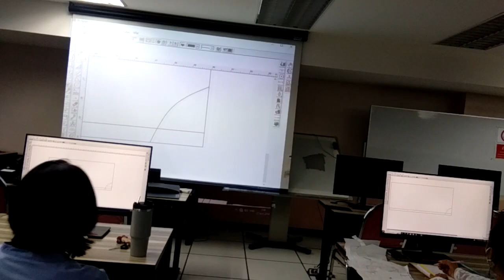รับผลิตเสื้อผ้าครบวงจร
จำหน่ายเครื่องตัดสติ๊กเกอร์ ที่สามารถตัดสติ๊กเกอร์ได้ยังสามารถตัดไดคัทได้ด้วยในตัวเดียว เสียงเงียบ ไม่รบกวนหู ตัดไม่เหลือติ่ง แตกต่างจากเครื่องจีนอย่างชิ้นเชิง เชื่อมต่อด้วยพอร์ต USB รองรับ WINDOW XP , 7 (อยากมีแบรนด์เสื้อผ้าเป็นของตัวเอง ทั้งผู้ที่กำลังลังเลไม่แน่ใจว่าจะทำแบรนด์ดีไหม และอยากเริ่มหรือมีแบรนด์เสื้อผ้าอยู่แล้ว อยากทำแบรนด์เสื้อผ้า อยากทำเสื้อผ้าแบรนด์ตัวเอง อยากขายเสื้อผ้าออนไลน์ ต้องเริ่มยังไง ทำแบรนด์เสื้อผ้าให้รุ่ง ด้วยสเทคนิคค้นหา STYLE ตัวเองให้เจอ
ผู้ที่สนใจอยากเริ่มธุรกิจเสื้อผ้าทั้งทำแบรนด์ของตัวเอง หรือรับมาขายไป
ผู้ที่มีแบรนด์อยู่แล้ว แต่ต้องการเพิ่มยอดขาย หรือสร้างจุดแข็งให้กับแบรนด์
ที่มีแบรนด์อยู่แล้ว แต่รู้สึกเหนื่อยท้อจากการแข่งขันในวงการเสื้อผ้า เพราะงมสไตล์ไม่ถูก
ผู้ที่มีเงินทุนไม่มาก และอยากเริ่มธุรกิจเสื้อผ้า แต่ไม่รู้จะเริ่มอย่างไร
*** ผู้ที่ไม่รู้เลยว่าตัวเอง เป็นคนสไตล์ไหน!!!

32 Bit/64 Bit) โปรแกรมใช้งานสามารถรองรับได้ทั้งโปรแกรม Coreldraw และโปรแกรม Illustrator และมาพร้อมโปรแกรม Flexi10 ลิขสิทธิ์ พร้อม HardLock  สามารถเชื่อมต่อได้ทั้งคอมพิวเตอร์แบบตั้งโต๊ะและแบบโน้ตบุ๊ค ได้อย่างสบาย  ใช้ใบมีด MIMAKI มีอะไหล่บริการหลังการขาย รับประกันสินค้า 1 ปีเต็ม บริการจัดส่งทั่วประเทศ